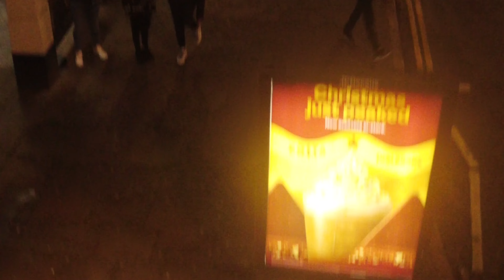winter wonderland nottingham part 2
Nottingham  town winter wonderland  part 2 night time